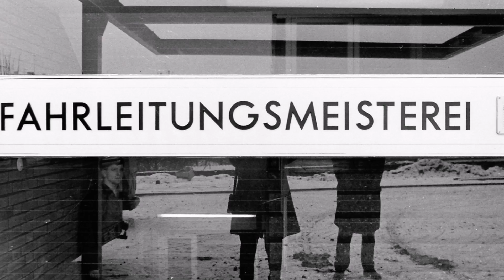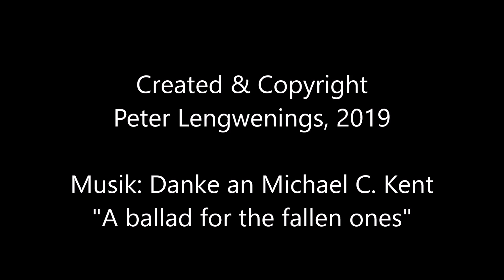Krefelder Winterimpressionen 50er und 60er Jahre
Die animierte Fotopräsentation zeigt Winterimpressionen aus den 50er und 60er Jahren aus Krefeld - dokumentiert vom Krefelder Pressefotografen Karl Heinz Lengwenings (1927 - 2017 Copyright/Nutzungsrechte Fotos: Peter Lengwenings; Copyright und Nutzungsrechte Soundtrack "A ballad for the fallen ones": Michael C. Kent